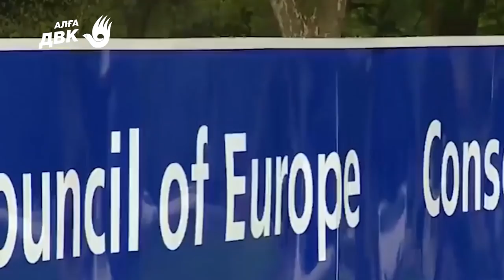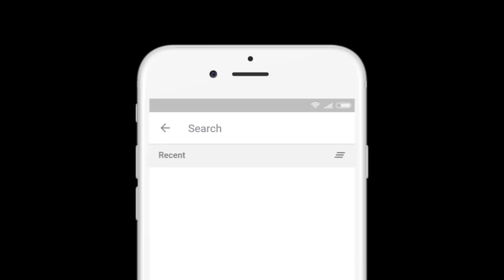ТОЛЬКО ПРАВДА О ДВК